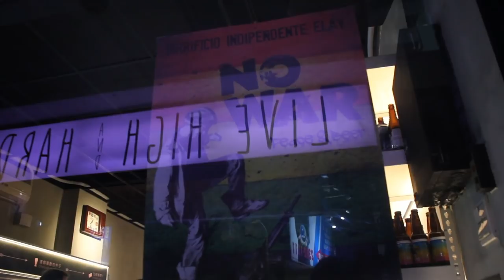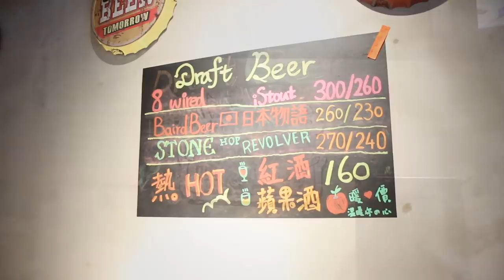台灣美食🇹🇼日本人🇯🇵愛喝台北精釀啤酒!クラフトビールバーが台北の忠孝新生に!@啤酒土狗 Beer to Go Bistro, Taipei Craft Beer Bar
啤酒土狗 Beer to Go Bistro
【天龍地虎】Chill嗨嗨的厚所在｜台北市精釀啤酒店｜啤酒土狗Beer To GO
最寄りの地下鉄：MRT忠孝新生
地址👉台北市中正區新生南路一段6-9號1樓

Gitzo Tripod